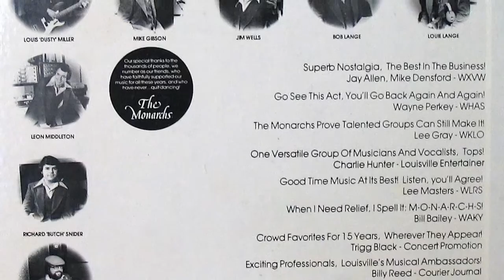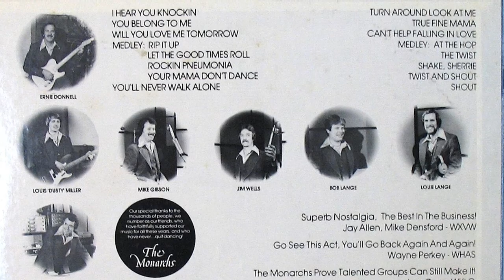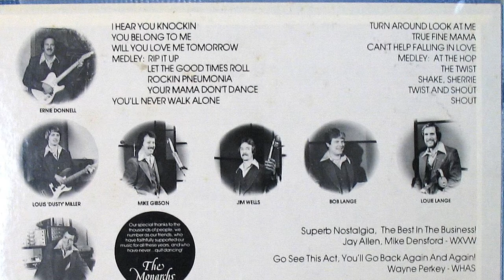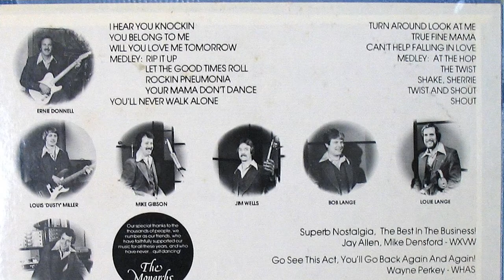Monarchs - "Medley #1"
Record released in 1977.  Medley consists of "Rip It Up", "Let The Good Times Roll", "Rockin' Pneumonia" and "Your Mama Don't Dance".